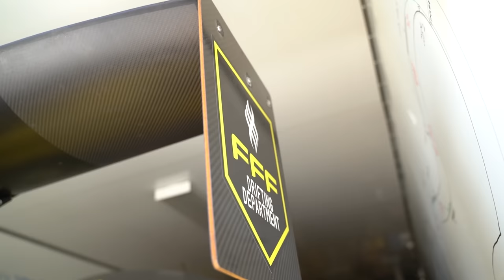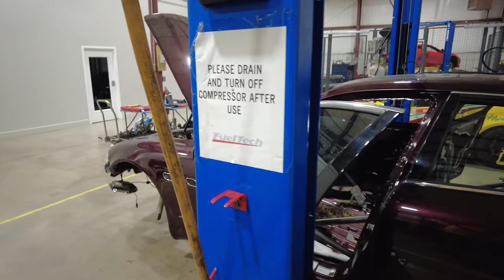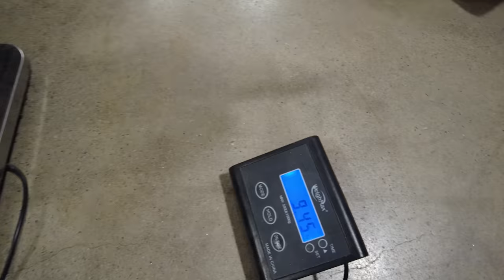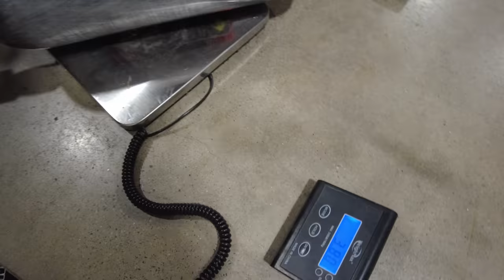Saga da Ferrari 599 GTB V12 de Formula Drift + Maserati V8 Drift Taxi | Upgrades no Corvette C8!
Agora estamos entrando de cabeça na Formula Drift nos EUA, nada menos que um dos carros mais icônicos e famoso de todos, muitos conhecem dos video games e nem sabiam que era real, a Ferrari 599 GTB V12, conhecida como "Fiorella" de Federico Sceriffo o Italiano que corre na Formula Drift! Esse carro vai receber FuelTech e provavelmente um turbo nos próximos episódios, aguardem!

Siguam o Federico, Simona e a FFF Drift no instagram se querem mais conteudo:

Não bastasse um projeto, emendamos um segundo já que é a Maserati Drift Taxi para 4 pessoas com motor V8 feito pela Ferrari, de 4.2 Litros que também vai ter o motor apimentado!

Gostei tanto desse motor que acabei comprando um pra mim, só não sei onde usar, aguardo idéias nos comentários!

E a Corvette C8 recebe upgrades no motor e interior, além de mais um virabrequim após um probleminha inesperado...

Black Friday já passou mas ainda tem por alguns dias os preços no site, se quiser acessa o link e confere

Marcações de tempo do vídeo:
00:00 O que esperar do episódio de hoje
00:59 Ferrari 599 do Federico Sceriffo chegando na FuelTech USA
07:14 Clipe da Ferrari
10:25 Idéias do que preparar no V12 Ferrari
13:01 Maserati V8 de Drift
27:29 Clipe da Maserati
30:45 "Não sei como" comprei um motor Maserati/Ferrari V8
33:45 Atualização sobre a Mercedes FTSENNA
35:32 Atualização sobre o Opala
36:56 Upgrades e problemas do motor no Corvette C8
42:20 Redução de peso no C8
47:49 Minha Ferrari F355 na pista
49:58 Melhoria segurança no C8
51:52 Preparando para levar o C8 para a PRI Show 2021 em Indianápolis
54:36 Encerrando episódio!